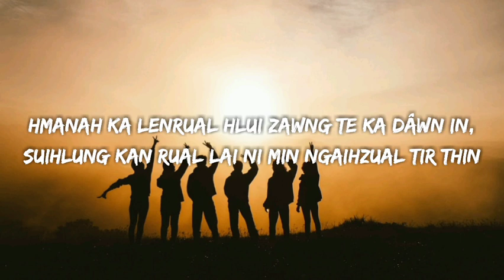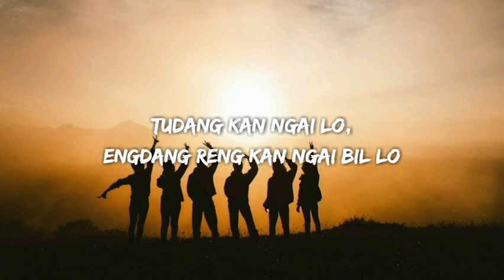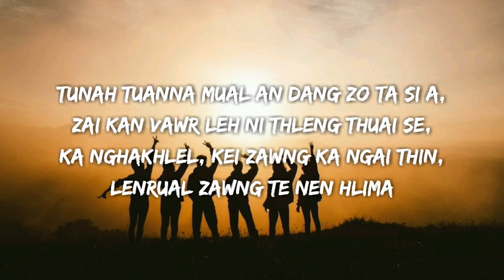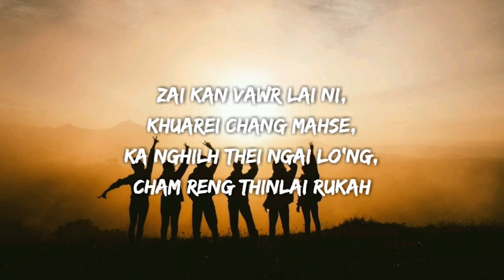Israel Lalbiakrema - Zai Kan Vawr Lai (Lyrics)Ft. Zonun Band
Israel Lalbiakrema - Zai Kan Vawrlaini ( Lyrics )
Composer :- Henry Hmuaka